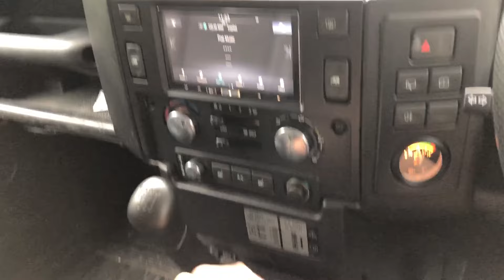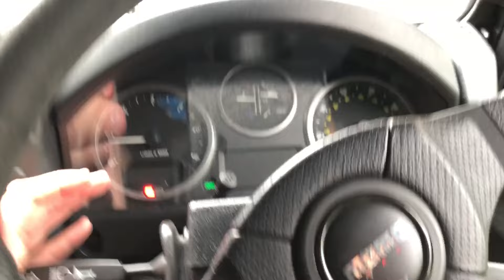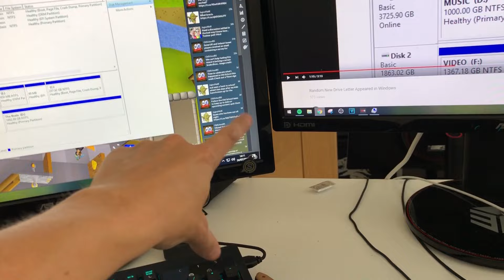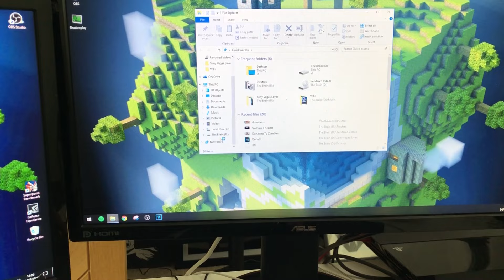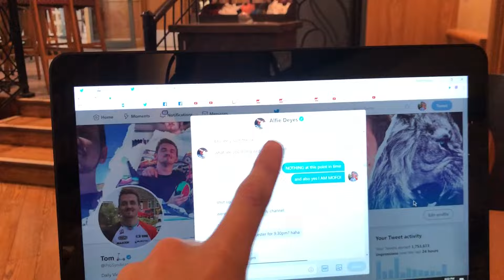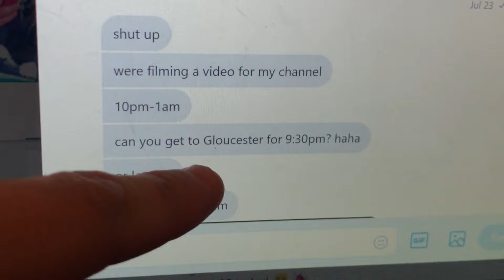LET'S CLARIFY... she is not my Girlfriend!